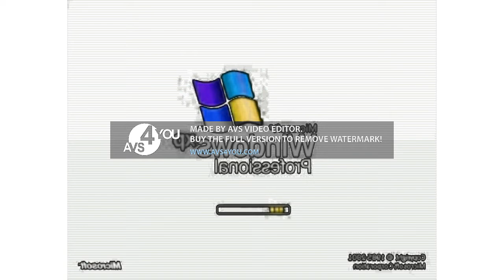Logos In Milk